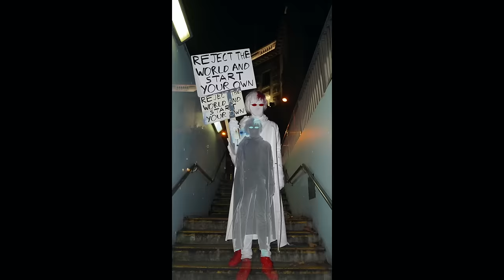A song about loneliness written during the lockdown.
Si se está preguntando si debería dejar un comentario, probablemente debería hacerlo :)

Some artists and stuff we like: / Algunos artistas y cosas que nos gustan:

Escape the Fate, Lower Than Atlantis, Major Lazer, American Football , Reel Big Fish, Funeral for a Friend, Gerard Way, Queens of the Stone Age, Linkin Park, Millencolin, Rock and roll, All Time Low, You Me at Six, New Found Glory, The Killers, Man Overboard , Gigs and Tours, The Menzingers, Mod Sun, Four Year Strong, Hollywood Undead, Dance Gavin Dance, Weezer, Goldfinger , Arctic Monkeys, A Day to Remember, The Ready Set, The Red Jumpsuit Apparatus, Rage Against the Machine, The Ataris, Owl City, Bring Me the Horizon, Atreyu , Silverstein , Good Charlotte, Boys Like Girls, STATE CHAMPS, Say Anything , Memphis May Fire, Vampire Weekend, Parkway Drive, Limp Bizkit, 3OH!3, NOFX, Andrew W.K., Paramore, Green Day, Set Your Goals , The Vaccines, Streetlight Manifesto, Metallica, Story of the Year, Glassjaw, Arcade Fire, Sunny Day Real Estate, Mayday Parade, The Bouncing Souls, Punk rock, Something Corporate, Rap rock, Korn, Thursday , Hot Topic, The Strokes, Asking Alexandria, Alternative rock, Bad Religion, Alkaline Trio, Cobra Starship, Enter Shikari, Nickelback, The Early November, Avenged Sevenfold, Thrice, The Used, Fun, Simple Plan, The Streets, Sum 41, Pop punk, Dashboard Confessional, The Hives, Armor for Sleep, Hardcore punk, Hawthorne Heights, Architects, Papa Roach, Metro station, Red Hot Chili Peppers, The Amity Affliction, Ice Nine Kills, The Black Keys, The Starting Line, System of a Down, Alexisonfire, Avril Lavigne, Slipknot , The All-American Rejects, Black Veil Brides, Travis Barker, Machine Gun Kelly, Kings of Leon, Rancid , We the Kings, La Dispute , Crystal Castles , Evanescence, The Vandals, Coheed and Cambria, Post-hardcore, Rock music, Muse , Pendulum , Motionless in White, Our Last Night, Nine Inch Nails, Hard rock, Descendents, Biffy Clyro, American rock, Falling in Reverse, Yellowcard, Taking Back Sunday, Gym Class Heroes, Deftones, Brand New , Thirty Seconds to Mars, Anti-Flag, Panic! at the Disco, The Offspring, The Get Up Kids, AFI , While She Sleeps, Set It Off , Against Me!, Twenty One Pilots, Joyce Manor, Chvrches, Bandsintown, The Story So Far , The 1975, Bastille , Run the Jewels, Neck Deep, Modern Baseball, Kayzo, and Royal Blood.